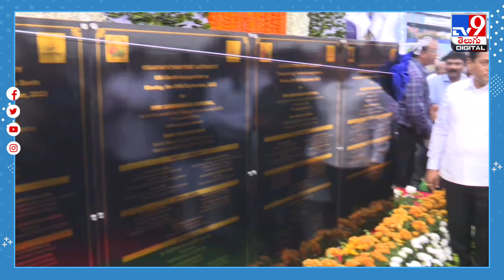విశాఖ క్రూయిజ్‌ టెర్మినల్‌ ప్రారంభం! - TV9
అంతర్జాతీయ స్థాయి సముద్ర విహారానికి ఆసక్తి చూపే పర్యాటకుల కోసం విశాఖ పోర్టులో క్రూయిజ్‌ టెర్మినల్‌ ముస్తాబైంది. వివిధ దేశాల పర్యాటకులు క్రూయిజ్‌లో వచ్చి మహా విశాఖ నగరంలో పర్యటించేలా ఈ టెర్మినల్‌లో వివిధ ఏర్పాట్లు చేశారు. ఈ క్రూయిజ్‌ టెర్మినల్‌ను ఇవాళ కేంద్ర పోర్టులు, షిప్పింగ్‌ శాఖ మంత్రి శర్బానంద సోనోవాల్‌ ప్రారంభించారు.